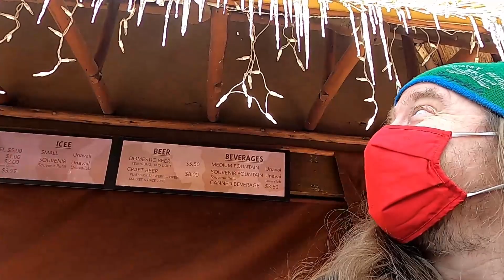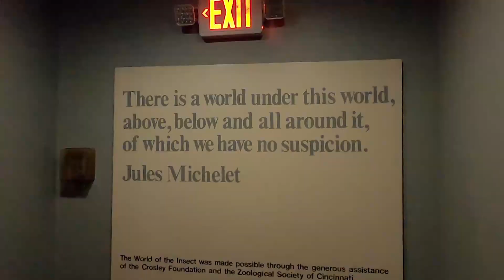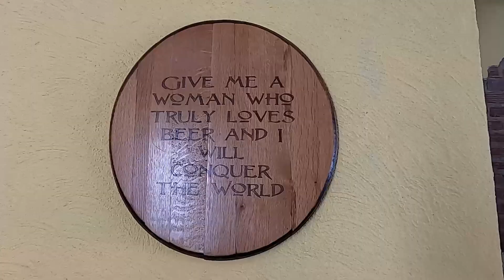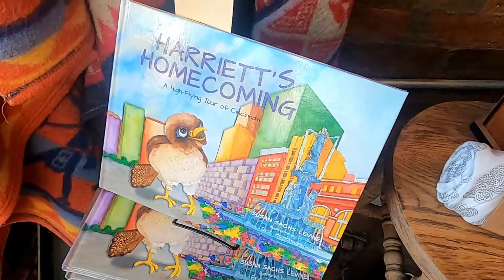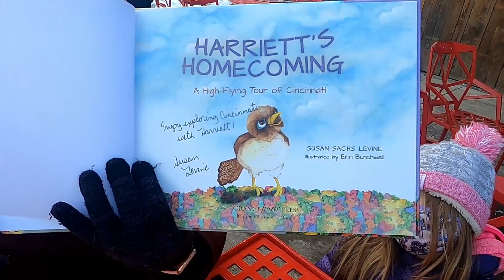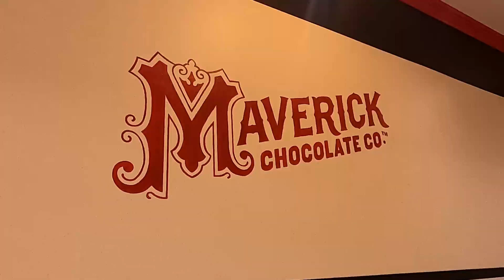Celebrating Tatum's Birthday | The Penguin March | Eating A Very Hot Jalapeno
We celebrated Tatum's birthday by seeing some march at the Cincinnati Zoo and Botanical gardens. We have lunch at the Brew River Creole Kitchen and then our final stop is at The Maverick Chocolate Company at a Findlay Market. It was a great birthday celebration!